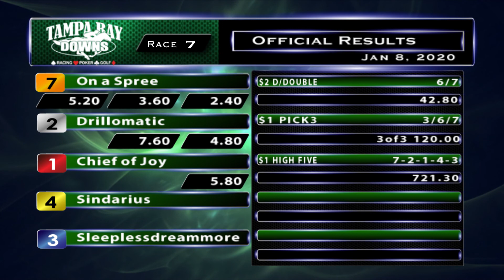January 8, 2020: Race 7